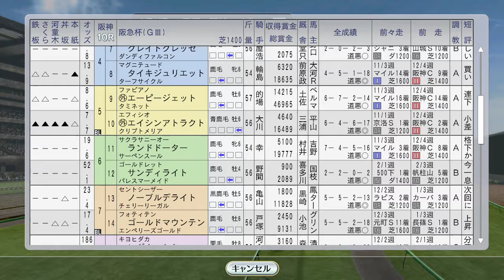【ウイニングポスト8 2016】中山記念ダンツシアトル＆シンコウラブリイ。クラシックへダンスパートナー＆マーベラスサンデー 1995年3月1週【競馬ゲーム】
この両者（＋リヴァーガール）に素質開花したサクラチトセオーが襲い掛かる！

（前）2月4週 トウケイニセイがフェブラリーS。ダイヤモンドSにエアダブリン：
（次）3月2週 トロットサンダー、アジアMC初戦、タイキブリザード海外：